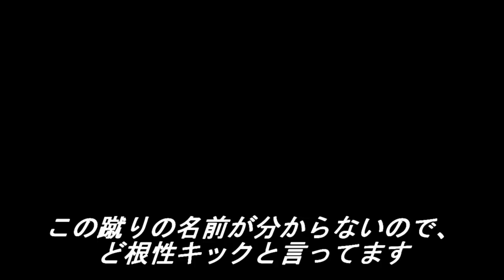胴回し回転蹴りのコツ！(跳び上段回し蹴り)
【極真・すごい胴廻し回転蹴り】
壮年空手講座　壮年でも工夫次第で上段は当てれると言う動画、参考になれば幸いです。実際に私の試合動画を参考ビデオにしました。

極真空手・壮年空手講座・キッズ空手講座・空手初心者向講座・空手テクニック講座・子供の空手技術アップ・空手試合中継・空手3分動画空手・稽古動画などを配信してますのでチャンネル登録して頂くと最新情報が届きます。＼(^o^)

極真空手中崎道場関西本部 ・都島道場・野崎道場
代表　 藏谷薫
〒５３０－００３１　大阪市北区菅栄町１－５　フェニックスビル２階